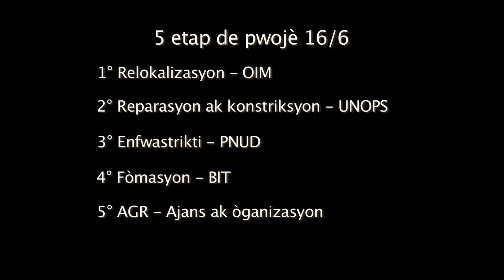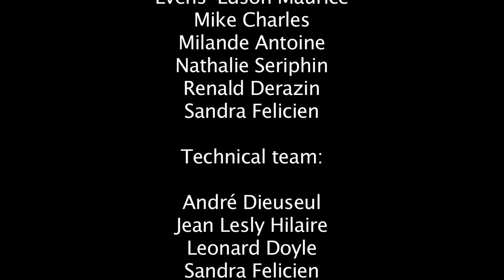Hand in hand with the 16/6 Project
Project "16 neighbourhoods/6 camps" (Project 16/6) is designed to facilitate the return of internally displaced persons (IDPs) to their places of origin. Currently, an estimated 400,000 people are still living in tents around Port-au-Prince following the devastating 7.0-magnitude earthquake of January 2010.
The project offers residents and those returning durable housing solutions. It also helps to improve living conditions through better access to basic services and income-generating activities.